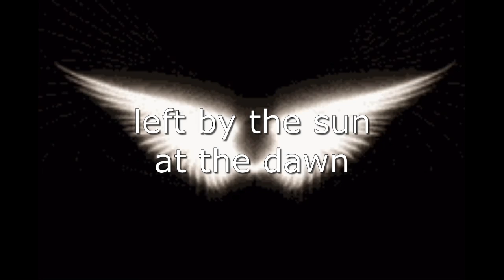Frontline On COLOR TV Episode 68: Fight For Contenders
-Match Card-
1.-Women's Tag Team Championship Ladder Contendership-
XYZ-G3N Vs Arashi No Unmei
2.-Warriors Champioship Contendership-
Jacob Finch III Vs Keith Andersson
3.-Singles Match-
Chris Iris Vs Fletcher Bannon

(Partners)
-3TP-